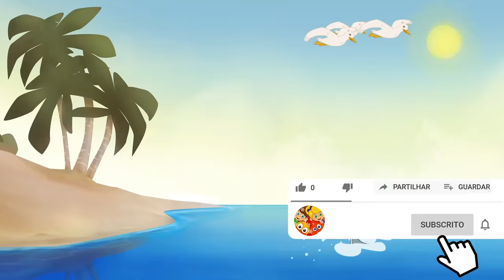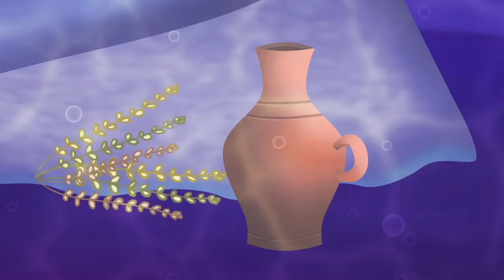A Pequena Sereia | Série Episódio 1-2-3-4-5 | Contos Infantis | Desenho animado com Os Amiguinhos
Link para baixar jà o Aplicativo
Android:

- 8 videos acessíveis gratuitamente
- Todo conteúdo do canal Os Amiguinhos disponível, mesmo sem conexão internet com Planos Mensal o Anual.